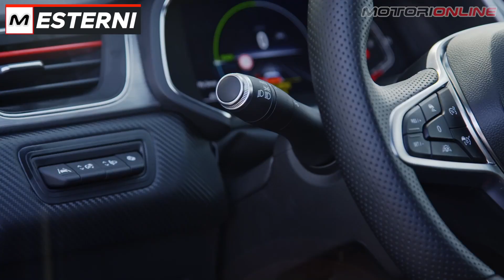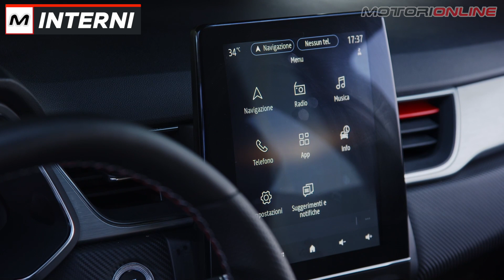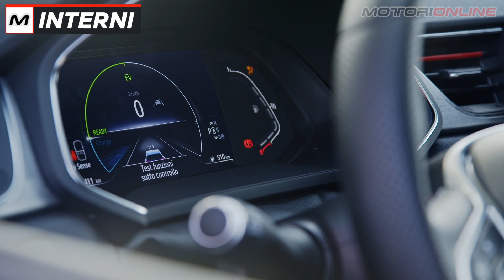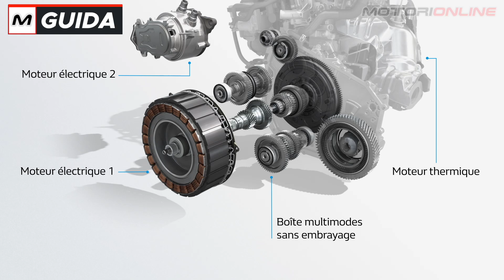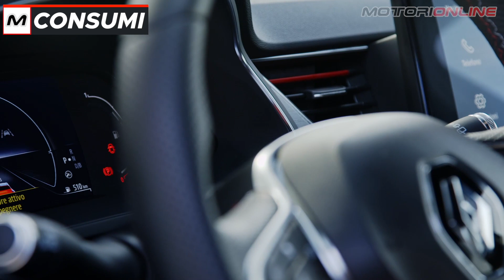RENAULT CAPTUR E-TECH 145 | Prova su Strada del nuovo full-hybrid di Renault da 20 km/l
Abbiamo provato la nuova Renault Captur con il nuovo sistema full-hybrid e-tech da 145 CV che unisce un 1.6 4 cilindri aspirato a due motori elettrici. Nuova trasmissione multi-mode a 4 rapporti per una sorprendente fluidità di marcia rispetto ai più classici cambi automatici CVT a variazione continua. Ottimi i consumi con medie che oscillano tra 18 e 20 km/l in ambito urbano ed extraurbano. Prezzi a partire da 25.700 euro per l'allestimento Zen.